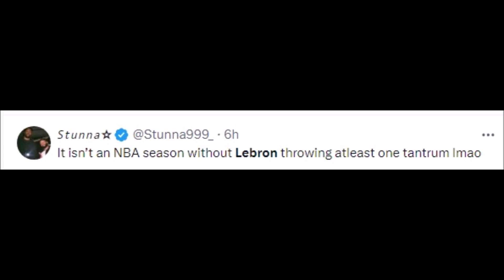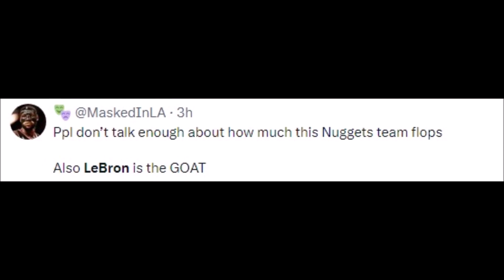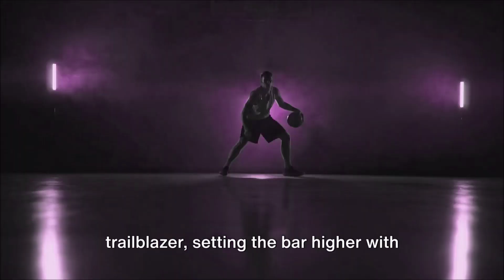NBA REACT TO LEBRON JAMES VS DENVER NUGGETS | NUGGETS VS LAKERS REACTIONS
Basketball History